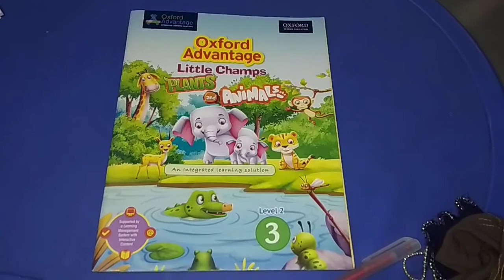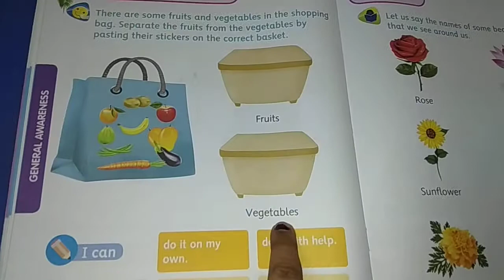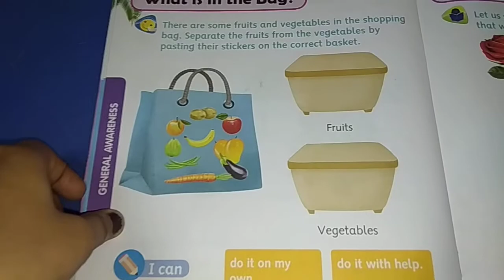kindergarten/ what is in the bag.